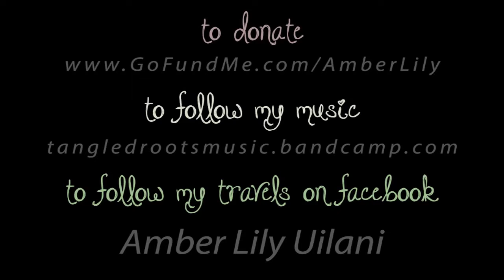Amber Lily - Music from the Garden to the Globe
Aloha family!

We are Alive to live in joy. To work together to create a healthy, harmonious world. To support each other!

Each of us has our unique role to play in this Global Peace Movement. I am feeling so Blessed to be supported by my family & community in beginning my Work as a musician and activist.

I have been invited to travel & tour with musician & activist Tubby Love to begin tangling my roots with the world.

 We will begin at the Bali Spirit Festival and beyond including multiple tours on the east & west coast, stopping at music festivals along the way.

We will join musicians & artists including Trevor Hall, Mike Love, Dustin Thomas, Sara Tone, Chris Berry whose music awakens our passion for life, our responsibility to care for our living planet and each other. NOW!!!

Collaboration with these musicians and exposure to the music and stories of peoples around the globe will strengthen me & all of us in becoming effective leaders for social change and justice through music.

I want to share my journey with you:
facebook music page: amber lily

Blessings & mahalo,
Amber lily"